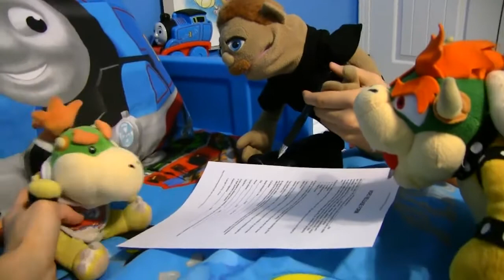SML Short Bowser Junior's Allergy! #2